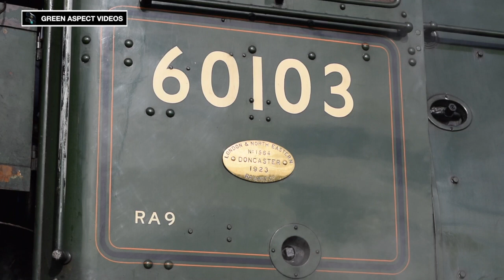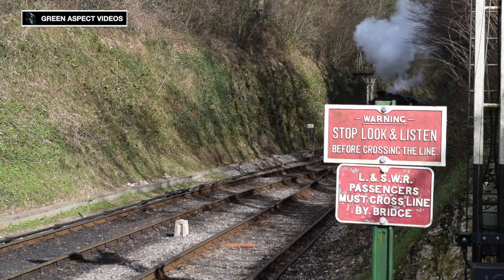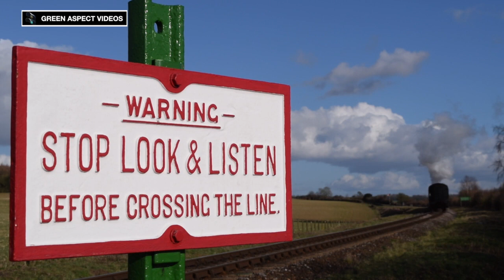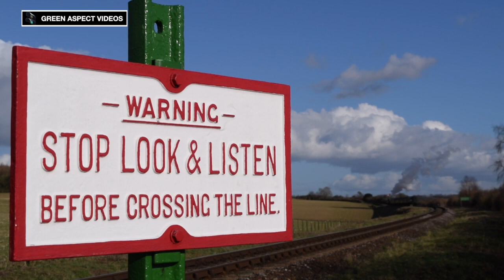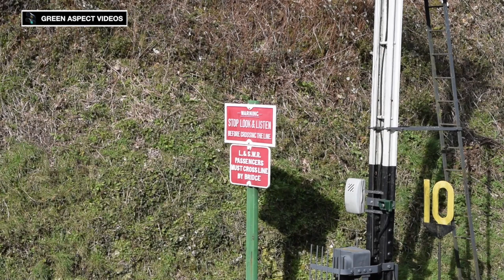60103 'Flying Scotsman' visits the Mid Hants Railway - February and March 2020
The Mid Hants Railway kicked off their 2020 running season in some considerable style, with the highly anticipated visit of LNER A3 No. 60103 'Flying Scotsman', with the Gresley Pacific making a first ever visit to the 'Watercress Line' during the late Winter and early Spring.

"The People's Engine" arrived at the Railway in the late hours of the 11th February, and just three days later the loco would make headlines, by having the honour of hauling the first passenger train from Alresford to Alton since New Year's Day 2019. This was due to major reconstruction work on the A339/Butts Road Junction, which saw the replacement of Bridge 52 at Butts Junction with a single-span bridge. This necessitated the temporary closure of the line between Medstead & Four Marks and Alton, whilst the work took place during 2019.

Two weekends in February and March would be dedicated to the visit of the World's most famous steam locomotive, with the A3 taking charge of four round trips each day between Alresford and Alton Meon Loop (located just outside Alton station). These trips took place on the 29th February, 1st, 7th and 8th March, however such was the demand for tickets, that two extra trains were added for the afternoon of the 14th February - just hours after the aforementioned official reopening of Alton station. Unsurprisingly, all of these services had sold out before the end of January, which included a special Valentines Day dining train!

In between the running dates, the loco would be placed on static display at Ropley - providing visitors with the opportunity to get a closer glimpse of the loco.

'Flying Scotsman' would be joined by the home fleet during her running days, as they took charge of the 'feeder trains' between Alresford and Alton. This necessitated the need for extra stock, and the Bluebell Railway were able to provide four of their Southern Railway Bulleid designed coaches, which ensured an intensive four train timetable. A standard service was implemented during the 'Flying Scotsman' display days.

Providing the motive power for the 'feeder trains' and standard services were BR Standard 4MT No. 76017, LSWR S15 No. 506 and SR Schools Class No. 30925 'Cheltenham'.

Due to the heavy gradients and lack of backwards facing sanders, LMS Ivatt 2MT No. 41312 would provide assistance on the majority of 'Flying Scotsman' services, whilst 30925 'Cheltenham' and 76017 would give a helping hand on the 14h February. The locos were also there to provide steam heating, as 60103 could only provide this whilst running chimney first.

The lineup for the event:

Visiting:

- LNER A3 4-6-2 No. 60103 'Flying Scotsman' (National Railway Museum)

Resident:

- BR Standard 4MT 2-6-0 No. 76017 ^
- LSWR S15 4-6-0 No. 506
- SR V Schools Class 4-4-0 No. 30925 'Cheltenham' ^
- LMS Ivatt 2MT 2-6-2T No. 41312 *

^ Provided assistance and steam heating for 'Flying Scotsman' on the 14th February

* Provided assistance and steam heating for 'Flying Scotsman' during the 29th February, 1st, 7th and 8th March

All scenes were captured on the 14th February, and the 1st, 2nd, 3rd and 8th March 2020.

Timestamps:

00:00 Intro
00:25 60103 - Ropley (Static Display)
02:16 30925 - Hampshire Hunt Bridge
03:18 30925 - Horse Lane
04:21 30925 - Wanders Curve
05:24 30925 - Bowers Grove Lane (Chimney First)
06:27 30925 - Ropley
07:52 30925 - Northside Crossing
08:43 30925 - Bighton
09:34 30925 - Bishops Sutton
10:34 30925 - Bowers Grove Lane (Tender First)
11:45 76017 - Hampshire Hunt Bridge
13:01 76017 - Medstead & Four Marks
14:03 76017 - Soke Hill
14:43 76017 - Wanders Curve
16:08 76017 - Ropley
16:56 76017 - Northside Lane
18:06 76017 - Bishops Sutton
19:22 76017 - Northside Crossing
20:16 506 - Bowers Grove Lane
21:29 506 - Wanders Curve
23:27 506 - Alresford
24:18 60103 - Alresford
25:58 60103 - Bishops Sutton
27:06 60103 - Ropley
29:24 60103 - Bowers Grove Lane
30:48 60103 - Rookwood
32:14 60103 - Horse Lane
35:03 60103 - Soke Hill
37:49 60103 - Medstead & Four Marks
39:43 41312 & 60103 - Horse Lane
40:25 41312 & 60103 - Bishops Sutton
41:28 41312 & 60103 - Northside Lane

The visit of 'Flying Scotsman' was an outstanding success, with huge crowds flocking to the Watercress Line to witness the World's most famous steam locomotive tackle the Hampshire hills! Special thanks go to the volunteers of the Mid Hants Railway, as well as the National Railway Museum, and the many organisations involved in making this event possible. It was a truly wonderful sight to see the Pacific tackle 'The Alps' - here's hoping that the A3 makes another visit in the not too distant future!